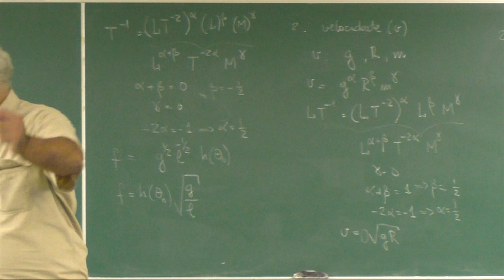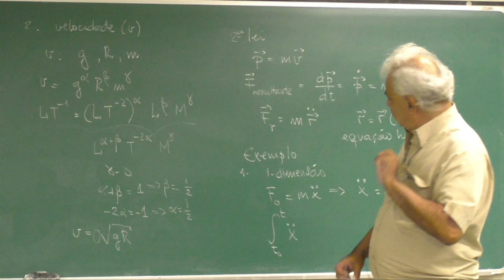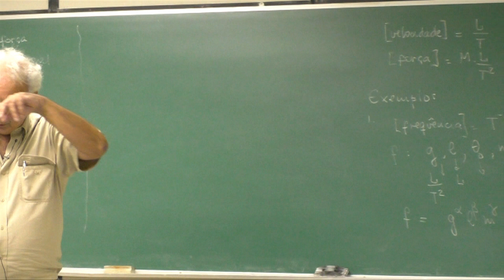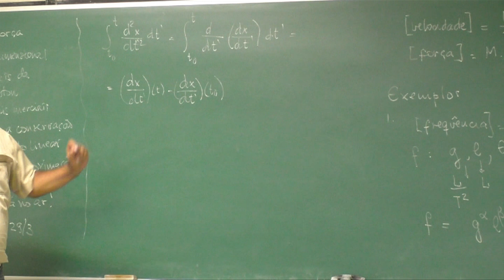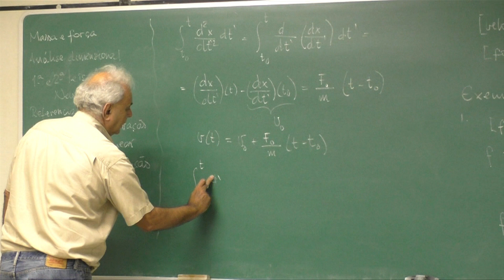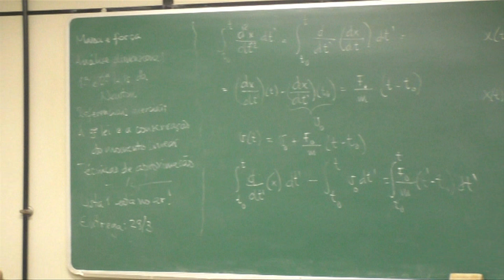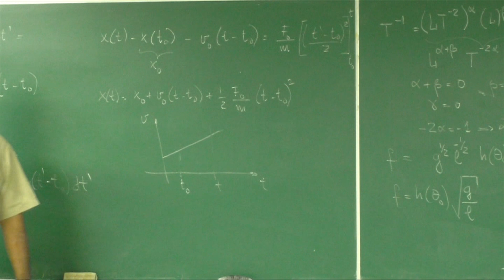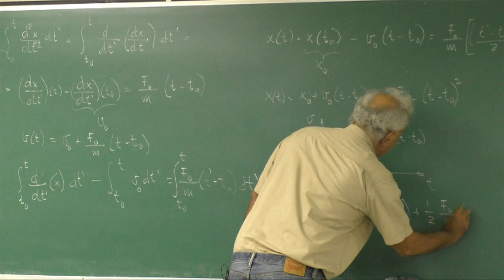Aula 2.7 - Um problema simples em uma dimensão